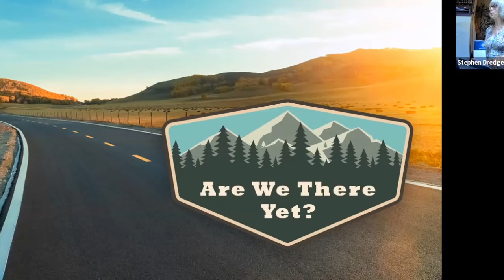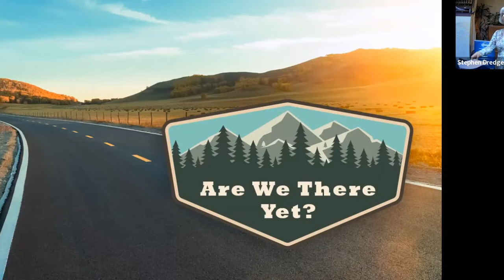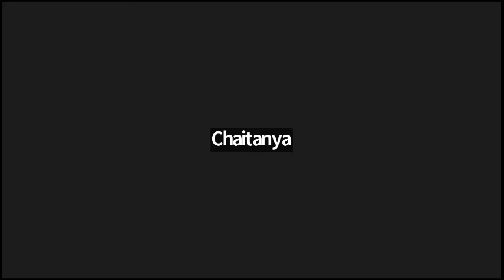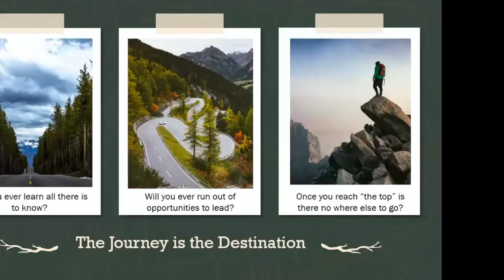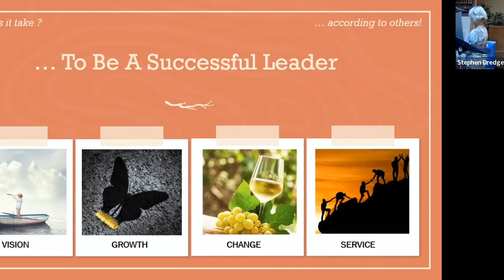Are We There Yet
Are We There Yet? As a leader, how do you know when you have arrived? This workshop will ask you to think about your leadership destination; but don't be too hasty -- the road could be longer than you think. You will have the chance to analyze your personal leadership journey, and ultimately answer the questions: "Am I there yet?"